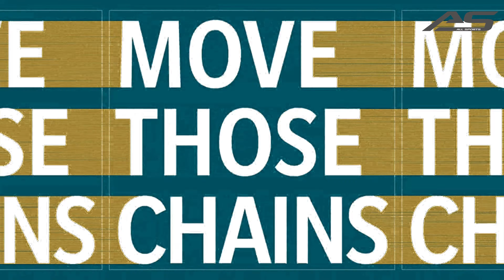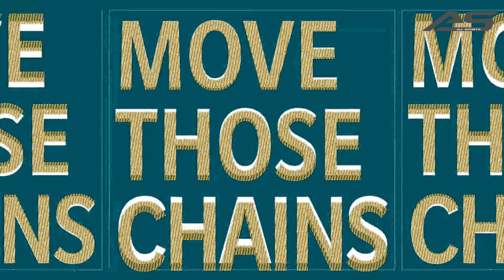NFL 2021 Season - Week 3 - Arizona Cardinals vs Jacksonville Jaguars - 4K - AllSportsStation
We at All Sports Station strive to be the best game simulation on YouTube.  If you want to see a specific match, leave us a note and we will attempt to make that matchup happen.  We ask that all individuals make comments if for some reason the simulation isn't up to the high standards we set.

ASSIST THE CHANNEL:
First of all I thank you from the bottom of my heart for even READING this message.  The monetary system with Youtube stinks, so even if you see ads, many times the NFL is attempting to take the pennies I would have made.  A lot of hard work goes into these videos and I truly hope each of you enjoy them.

Join Robinhood with my link and we'll both get a free stock

Sports we currently do simulations for:
NFL Football (Madden 21)
Major League Baseball (The Show 21)
NBA Basketball (NBA 2K21)
Professional Soccer (FIFA 21)
Ultimate Fighting Championship (UFC 4)

The system used to encode the video:

ASUS Crosshair VII Hero
32GB PC3200 Corsair RAM
(2) 512GB Samsung M.2 RAID 0
MSI Duke Nvidia 1080Ti
DROBO 5D with 16TB
Synology DiskStation DS1618+
(6) Seagate Ironwolf 8TB HDD

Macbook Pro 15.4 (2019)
Final Cut Pro
Intel i9 8-Core 2.3Ghz
16GB RAM
AMD Radeon 560X
512GB SSD